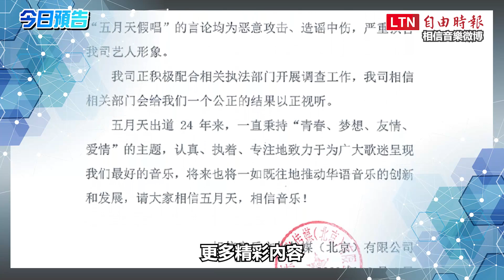自由爆新聞》侯趙民調陷"3低"！賴蕭回升中共將出大招？(五月天/印尼火山/家樂福大火)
00:00-02:16 侯趙極端戰法逼聲量? 他揭"二高三低"
02:17-04:26 藍綠白三腳督激戰 賴5日提大矽谷政策
04:27-05:48 五月天遭舉報演唱"對嘴" 2派網友戰翻
05:49-06:45 印尼火山爆發噴灰3千公尺 11死12失蹤
06:46-08:05 3男玩火燒家樂福 恐面天價賠償+重刑

【看更多報導】
中國商貨輪進入我國禁限制水域 學者：另一種法律戰型態

中國介選招待赴中旅遊 南投檢方：2案已立案 另有數案調查中

美麗島最新民調：侯趙配29.5％跌破3成 賴蕭配37.8％穩居第一